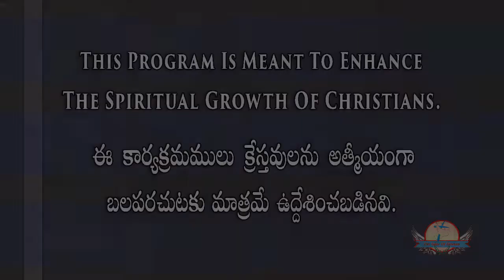శ్రమల పాఠశాల - Bhagath .N. Marshal @ The Gate Of Heaven - Feb 2018